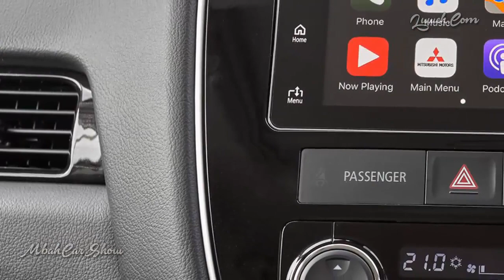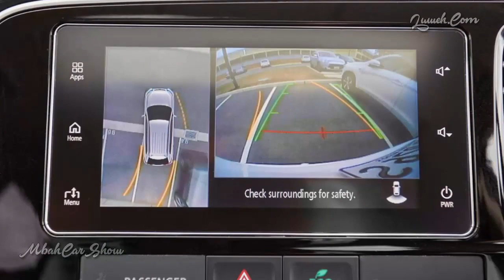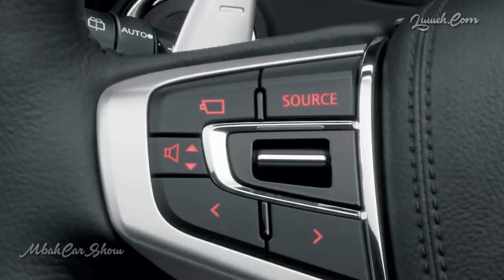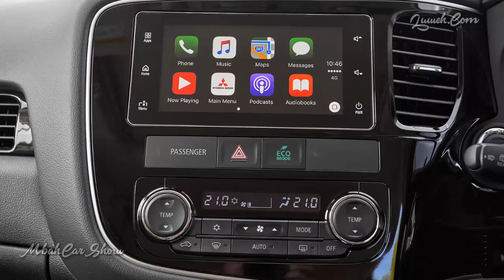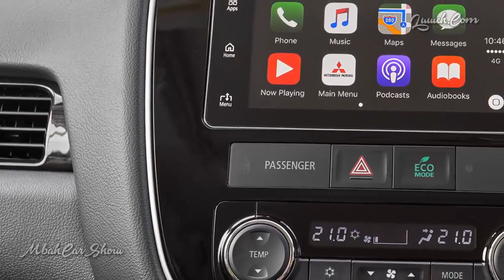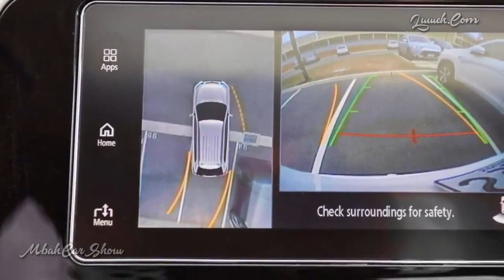Mitsubishi Outlander PHEV Technology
Discover the technology behind the revolutionary Mitsubishi Outlander PHEV. With three different driving modes, you can drive with optimum efficiency in any driving condition. Learn more about.

Mitsubishi's Outlander plug-in has a clever twin-motor AWD system that gives you much more dynamism than you might think. In the right hands, it can even pull off controlled drifts! .

Introducing The world's first 4x4 plug-in hybrid SUV, the Mitsubishi Outlander PHEV (Plug-in Hybrid Electric Vehicle). Featuring Super All Wheel Control or S-AWC technologies, the Outlander.

2016 Mitsubishi Outlander S-AWC - Off-Road Review. How does the Mitsubishi AWD system perform off road, in the snow, ice, mud, and gravel? The 2016 Mitsubishi Ou